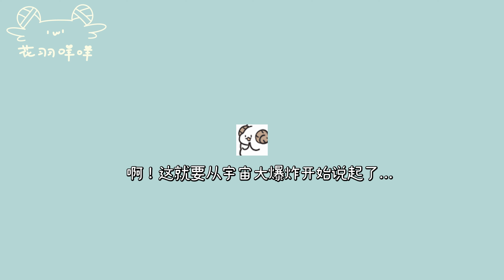飞霄：高级出战储备粮！就照这个整~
【简介】
角色来源：《崩坏：星穹铁道》游戏——飞霄